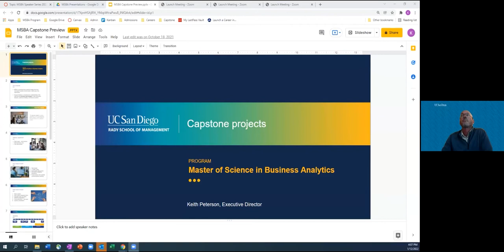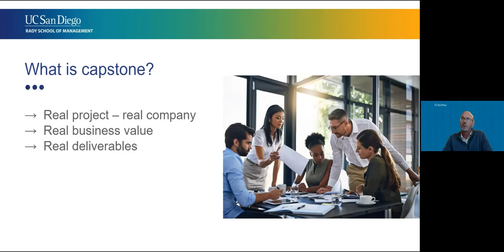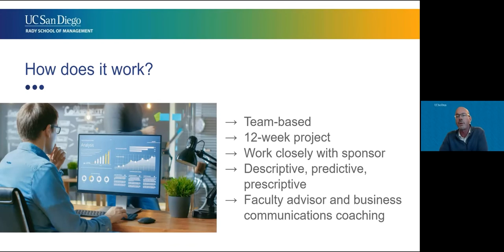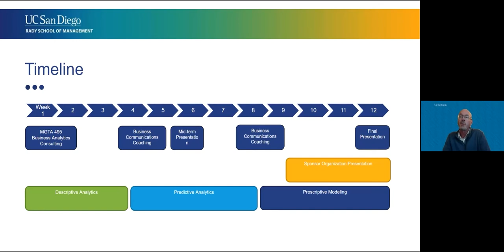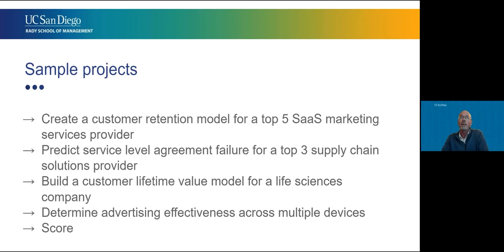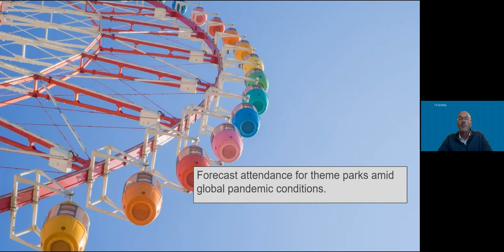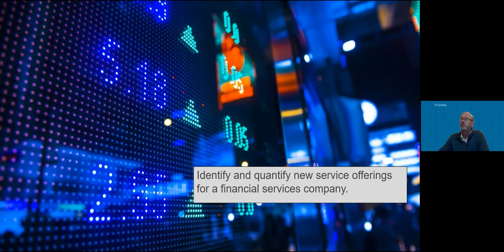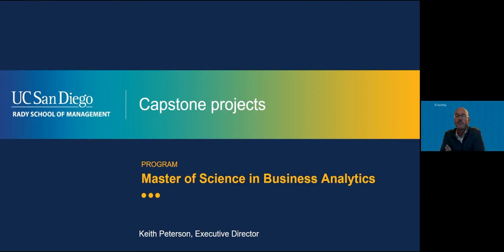Building Business Analytic Skills with Project-Based Learning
The Master of Science in Business Analytics (MSBA) program emphasizes project and team-based challenges to accelerate your learning objectives and the Rady model to building technical competencies, technical communication skills, and grounding analytics in practical business opportunities are key components to this highly sought-after degree. Here MSBA Program Director, Keith Peterson discusses mastering business analytics skills through project-based learning.

Connect with Keith Peterson
Executive Director of Business Analytics Programs

Connect with Nancy Serrano
Assistant Director of Graduate Admissions, MSBA-FlexWeekend